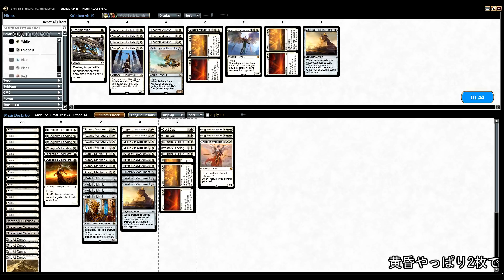Standard : 白単吸血鬼 vs ４色エネルギー / Mono-White Vampires vs 4Color Energy 【MTG#70】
プロツアーで8-2してたリストそのままです

（下記点線内をテキスト保存したらMOにインポートできます）
4 Adanto Vanguard
3 Angel of Invention
4 Aviary Mechanic
2 Cast Out
2 Duskborne Skymarcher
3 Ixalan's Binding
4 Legion Conquistador
4 Legion's Landing
3 Mavren Fein, Dusk Apostle
4 Metallic Mimic
4 Oketra's Monument
3 Scavenger Grounds
4 Shefet Dunes
1 Thopter Arrest
15 Plains

1 Aethersphere Harvester
1 Angel of Sanctions
2 Fragmentize
1 Gideon's Intervention
4 Glory-Bound Initiate
2 Thopter Arrest
4 Dusk/Dawn

BGM（配布サイト：DOVA-SYNDROME）
対戦：フリーBGM「宮廷のベラスケス」by TOGA
サイド：フリーBGM「思考する眼球」by TOGA
エンド：フリーBGM「奇しき祭　Hidden ritual」by TOGA